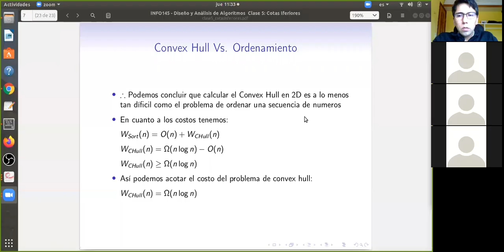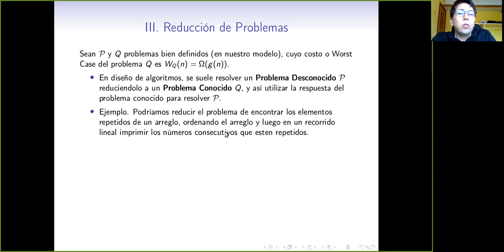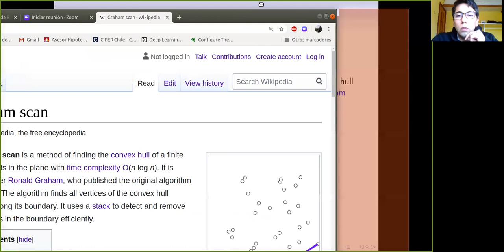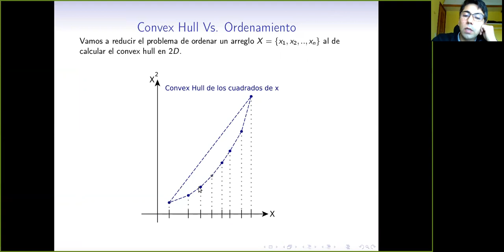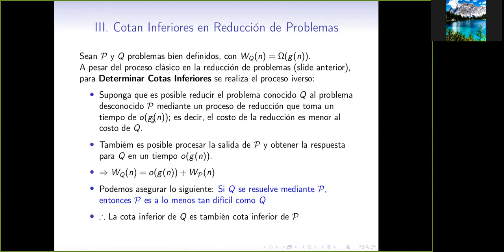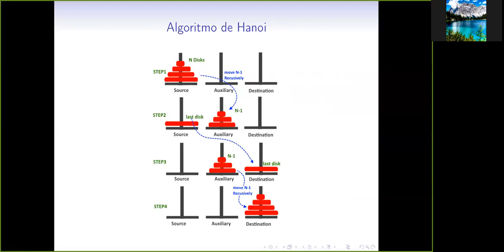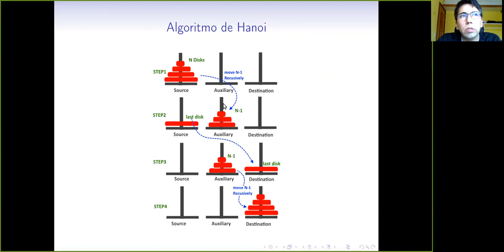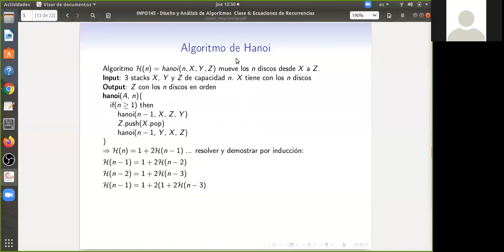[INFO145] clase5. Reducción de Problemas y Ecuaciones. de Recurrencia